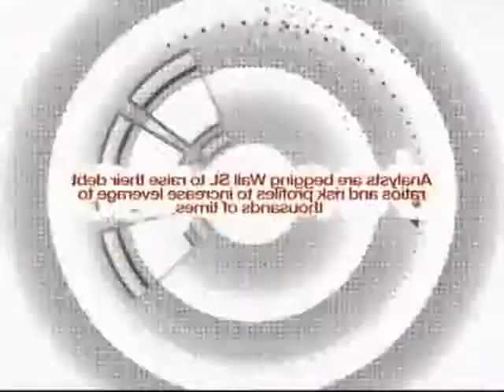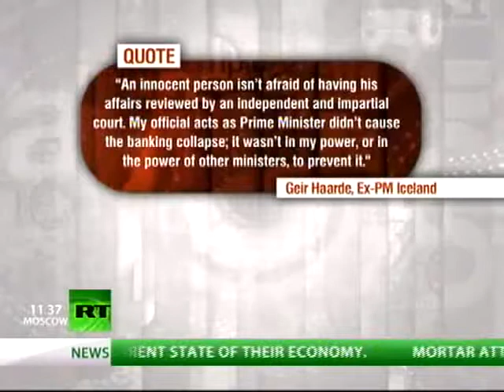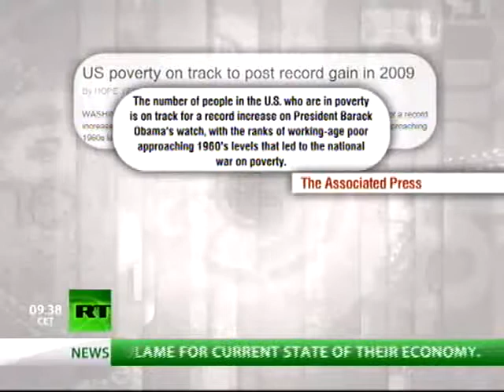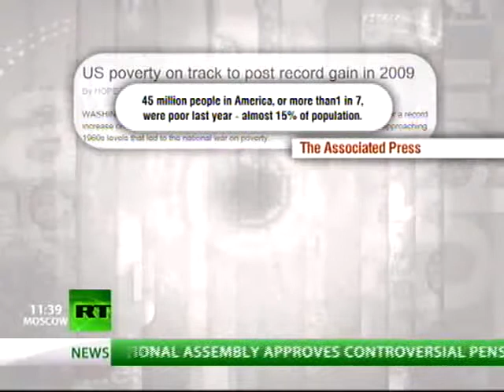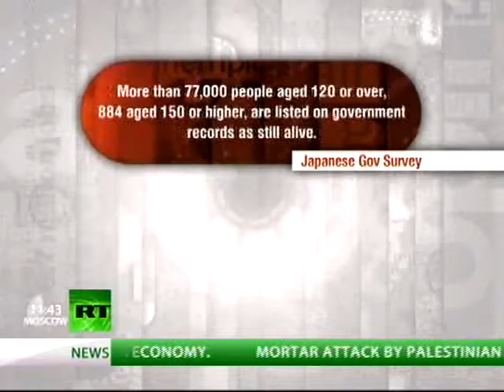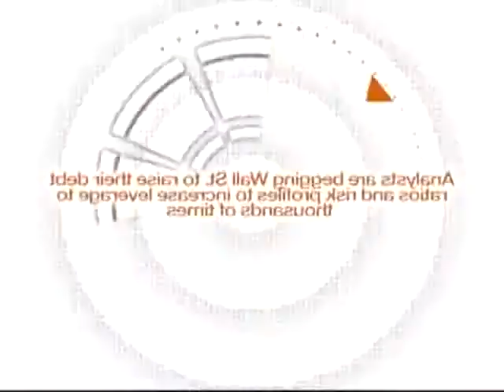Keiser Report Markets! Finance! Scandal! E78